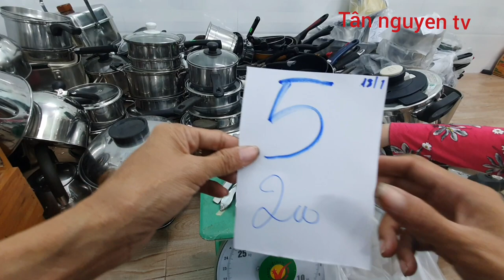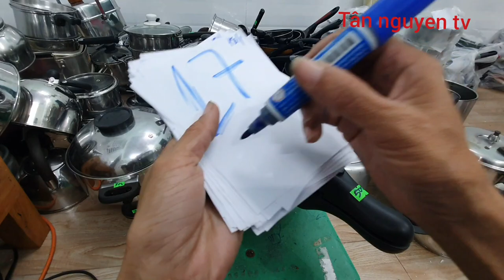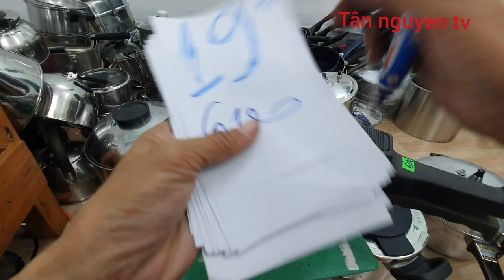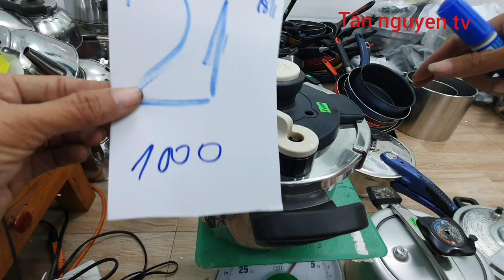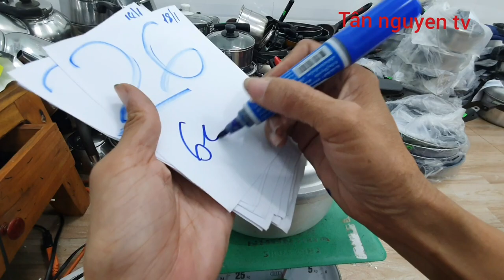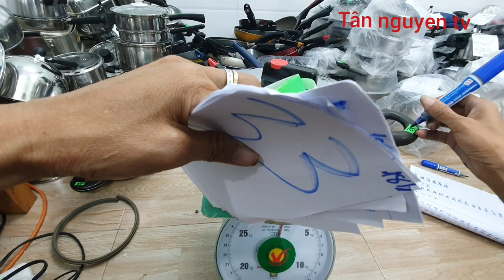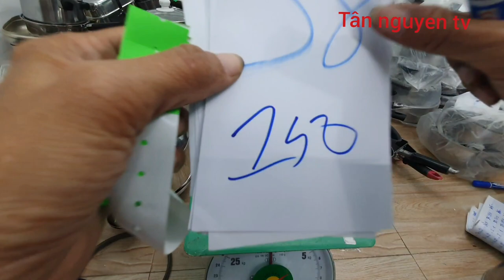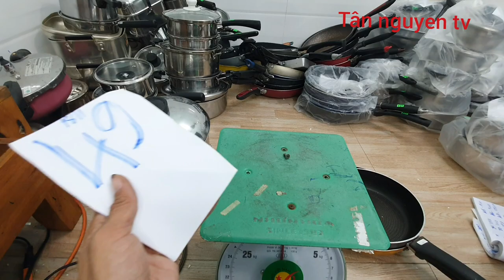Đồ đùng nhật 14h 18_1_2021 Muỗng nĩa giá sận cân ký 0373940093.0773737982